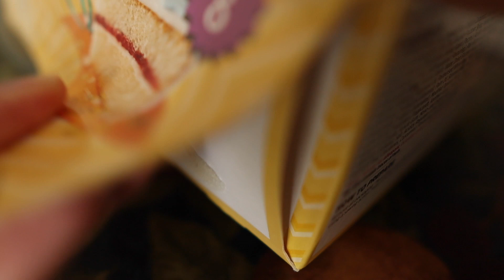Eating Cake For Thursday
You don't need a good reason to eat Birthday Cake.

This is also an attempt at what I think is a needed content style in today manic world. I'll continue to develop my skills here. Shot on a Canon M50 With a Sigma 16mm f1.4 lens.